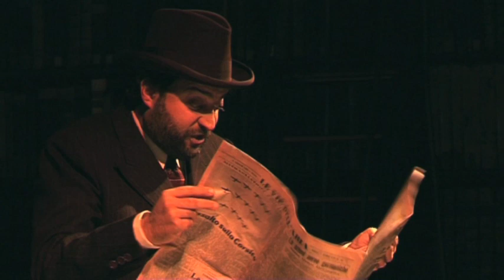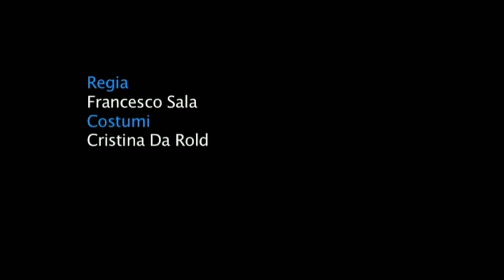Italo Balbo - Cavaliere del Cielo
Lo spettacolo di Edoardo Sylos Labini è un omaggio al piu' grande aviatore italiano di tutti i tempi. E' una testimonianza dell'entusiasmo e dell'amore per il volo con la doppia traversata dell'Atlantico, descritta nel volume "la Centuria alata", il significato che quest'impresa ebbe per il riscatto e il successo dell'immagine dell'Italia nel mondo. Italo Balbo fu artefice di memorabili imprese, la più spettacolare e di successo fu la seconda crociera atlantica,la trasvolata dell'oceano atlantico del nord fino a New York.
Scritto da: Edoardo Sylos Labini e Francesco Sala
Diretto da: Francesco Sala
Con:
Edoardo Sylos Labini
Saba Anglana
Francesco Sala
DJ Antonello Aprea
VJ Simone Amicucci